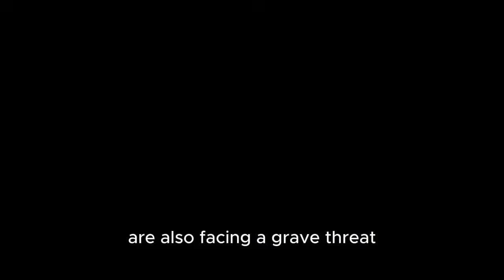"Hurricane Melissa Is Exploding in Strength-- Jamaica's Worst Storm in History?"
Hurricane Melissa is rapidly exploding toward Category 5 — and Jamaica is directly in its path. Could this be worse than Hurricane Gilbert? 🌪️ Jamaica faces a potential record-breaking storm as Hurricane Melissa strengthens fast over the Caribbean. In this video, we compare it to the legendary Hurricane Gilbert (1988) — revealing why experts warn Melissa could become the most powerful hurricane in Jamaica’s history. ✅ What you’ll see: Shocking intensity forecasts & storm-track updates Side-by-side comparison with Gilbert’s 1988 devastation Why Melissa could bring unprecedented wind, rain & flooding What Jamaicans need to know right now ⚠️ Stay safe. Stay alert. Share this to help others prepare.